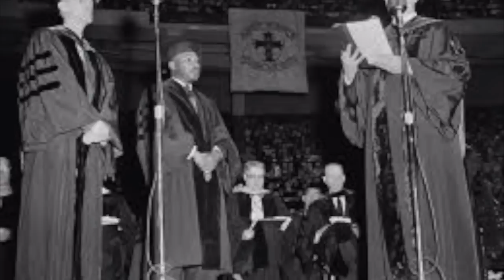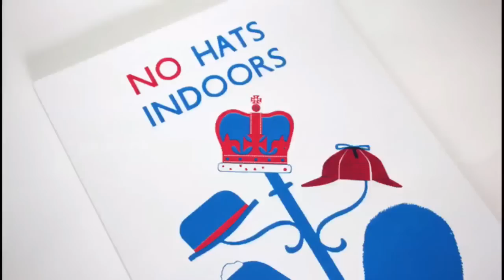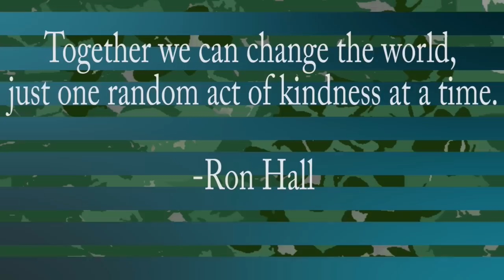Tuesday, Jan 22, 2019